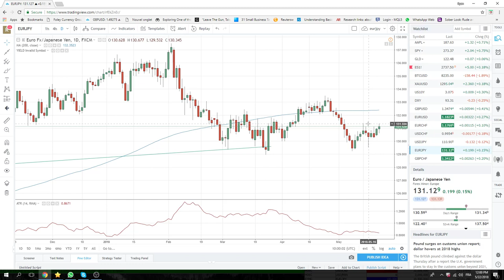22May18 North America Opening Call - PrivateerFX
selling usd cad    buying aud

Web: PrivateerFX.com

THIS WAS
22May18 North America Opening Call  - PrivateerFX